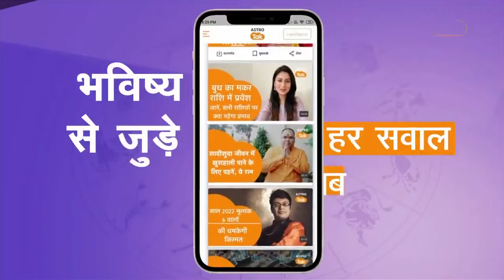08 फरवरी 2024 | आज का राशिफल | कमल नंदलाल की भविष्यवाणी | Kamal NandLal | Astro Tak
कमल नंदलाल की भविष्यवाणी- 08 फरवरी 2024 : जानिए अपने दिन का राशिफल साथ ही कौन सा रंग है आपके लिए शुभ...किस राशि वालों को क्या उपाय करना चाहिए...सिर्फ कमल नंदलाल की भविष्यवाणी में.